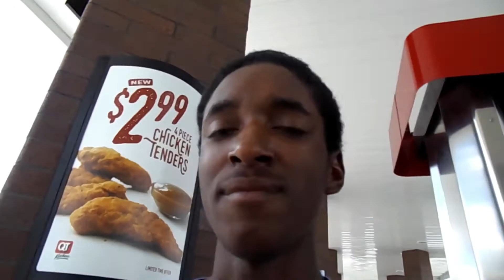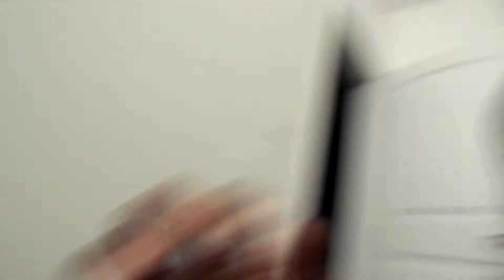Vlog #35 Finallly have three of these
Live Life Simple follow your dreams and keep working hard.